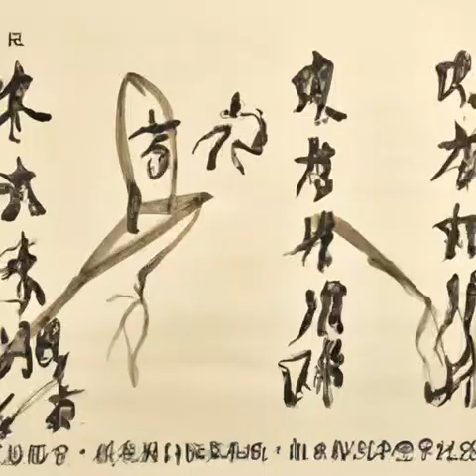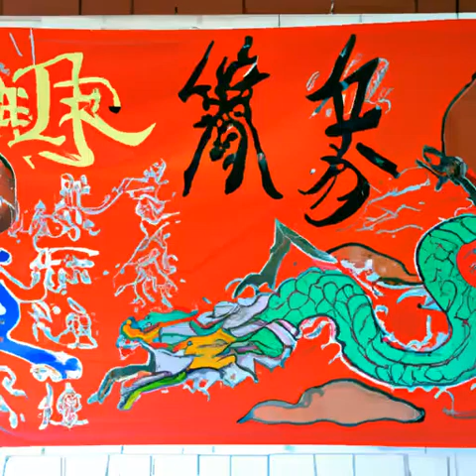第163章 ?真没想钓鱼（第一卷旧篇《深空彼岸》）